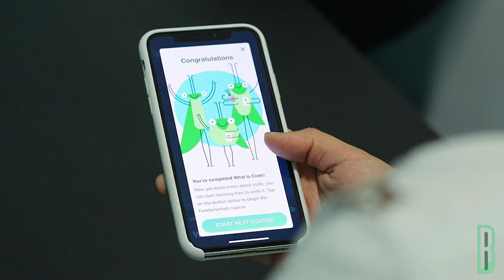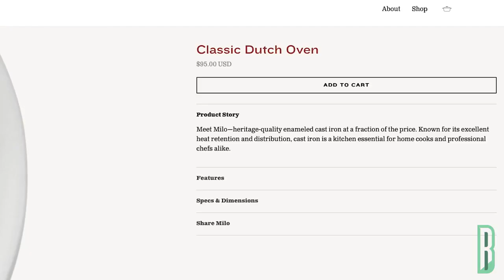Google Launches A Game To Teach Adults How To Code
Plus, Target adds same day delivery option at checkout and there is a new startup making high-end cookware more affordable!